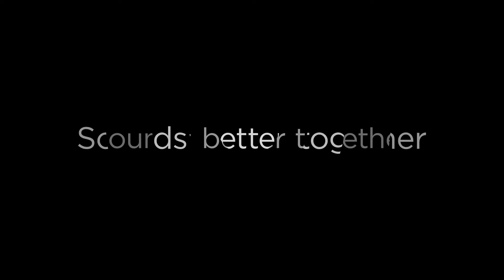Connected Speakers - Sounds Better Together | Bang & Olufsen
Enjoy an immersive listening experience throughout your home. Simple, seamless, stunning.

Beosound Emerge is part of Connected Speakers, a simple and seamless way to stream music throughout your home using Chromecast or Airplay.

Just start with one. Connect with your existing speaker setup for an added touch of Bang & Olufsen luxury, and add more over time. Our connected speakers work with all your favourite streaming services and devices, so you don’t have to learn anything new.